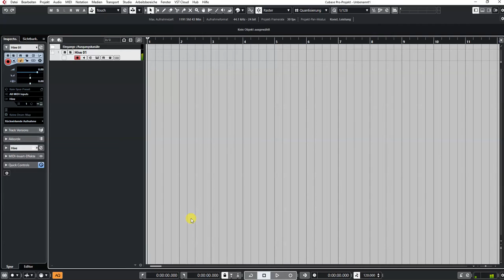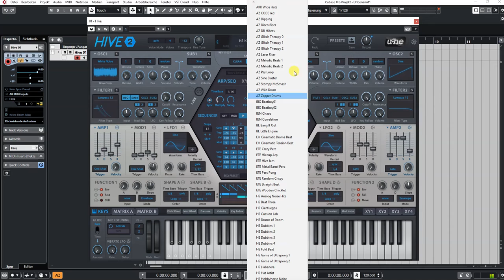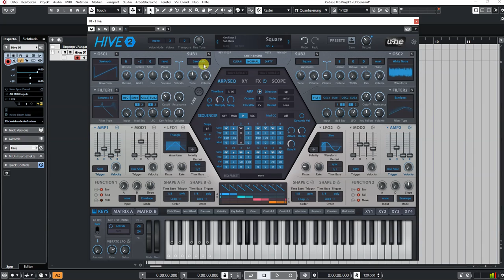U-he | HIVE 2.1 | Loops Untuned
Update 2.1:
* 100 new presets